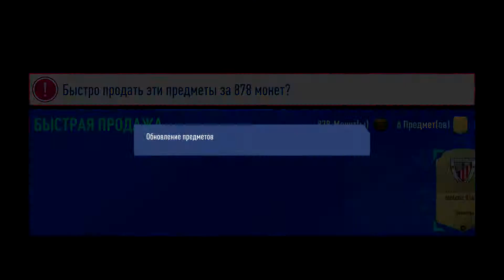Fifa19 ✔Squad Battles✔Награды за Февраль✔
Fifa19 ✔Squad Battles✔
Открываем все паки полученые за Февраль